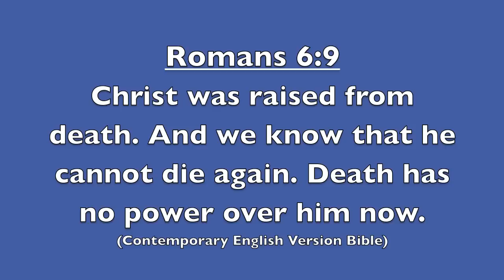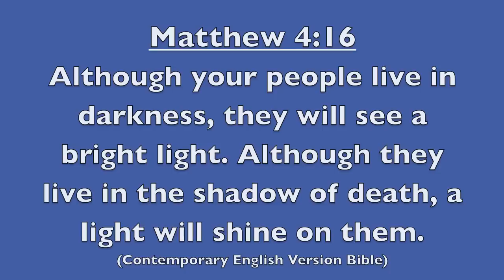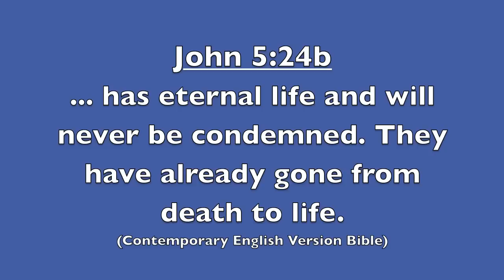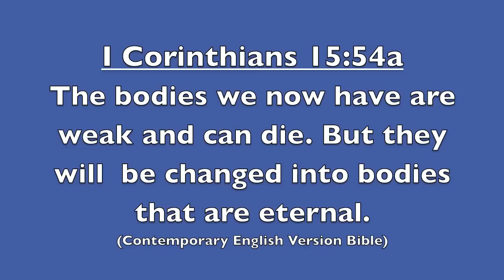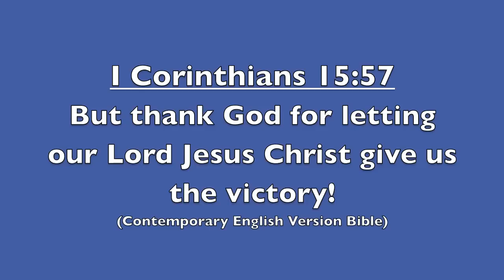Jesus defeated Death! (Gospel)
*Gospel series* Christians consider the resurrection of Jesus one of most important tenets of their faith. This vlog explains why Christians celebrate and preach the resurrection of Jesus. No voice or subtitles.